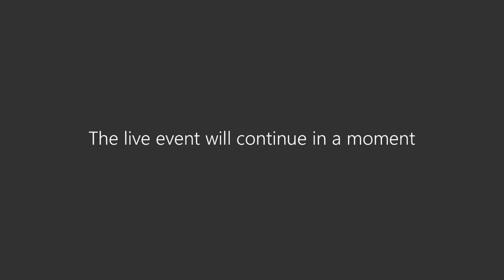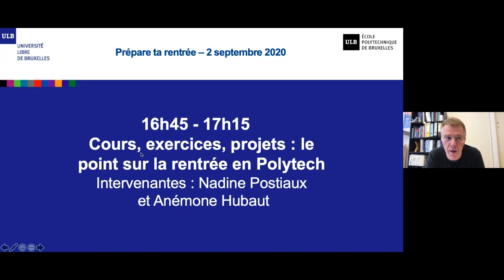Cours, exercices, projets : le point sur la rentrée en Polytech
Conférence d'accueil de l'Ecole polytechnique de Bruxelles à l'occasion de notre séance d'information "Prépare ta rentrée".